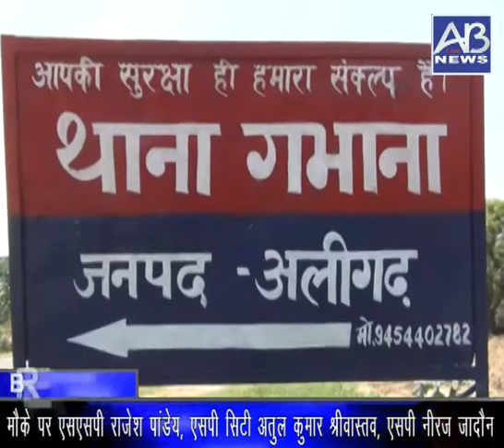अलीगढ मैं पेट्रोलपंप पर आधा दर्जन नकाबपोश बदमाशों ने धावा बोला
रिपोर्ट - प्रकाश सिंह संवाददाता